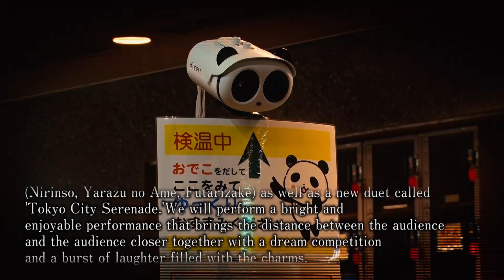前川清&川中美幸『二人爆笑コンサート2020』越谷公演／"Two Laughing Concert" by Kiyoshi MAEKAWA & Miyuki KAWANAKA in Koshigaya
2020年12月7日（月）サンシティホール
前川 清&川中美幸『二人爆笑コンサート2020』越谷公演（夜公演）

"Two Laughing Concert" by Kiyoshi MAEKAWA & Miyuki KAWANAKA
at Sun City HALL (Koshigaya City, Saitama Prefecture) Mon. 7th December, 2020

歌謡界の大御所、前川 清&川中美幸による待望の『二人爆笑コンサート』。

前川 清ヒット曲（長崎は今日も雨だった、東京砂漠、そして神戸）、川中美幸のヒット曲（二輪草、遣らずの雨、ふたり酒）はもちろん、新たに新曲デュエット「東京シティ・セレナーデ」も誕生。
二人による夢の競演、大人の魅力の詰まった爆笑トークも交え、客席との「心の距離」を近づける明るく楽しいステージをご披露します。

全世界に、素晴らしい日本の歌謡曲の心を配信します。

The long-awaited "Two Laughing Concert" by the great singers in the music world, Kiyoshi Maekawa and Miyuki Kawanaka.
Kiyoshi Maekawa's hit songs (Nagasaki was still raining today, Tokyo Desert and Kobe) and Miyuki KAWANAKA's hit songs (Nirinso, Yarazu no Ame, Futarizake) as well as a new duet called 'Tokyo City Serenade.'
We will perform a bright and enjoyable performance that brings the distance between the audience and the audience closer together with a dream competition and a burst of laughter filled with the charms.
We deliver the hearts of wonderful Japanese pop songs all over the world.